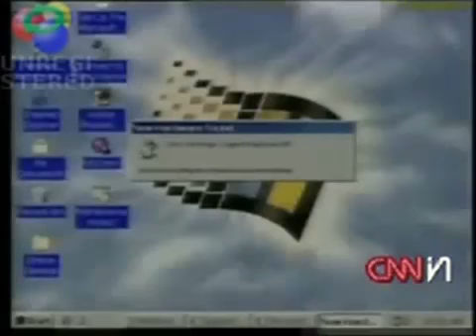Windows Never Released 2 - Aqwert76 [REUPLOAD]